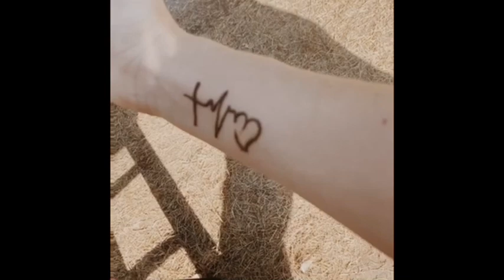State fair 2019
Family time at state fair 💙